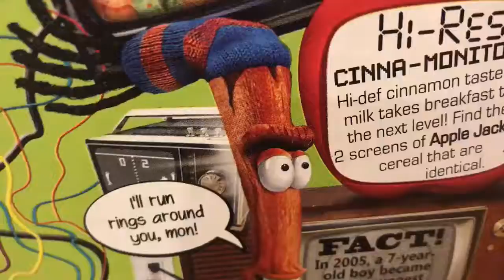What are those Cinimon